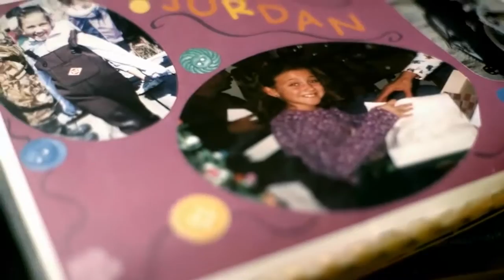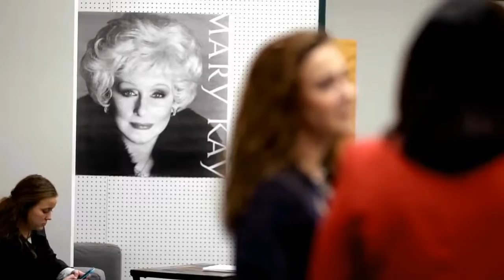Jordan descubrió su por qué.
El futuro pertenece a quienes creen en la belleza de sus sueños.